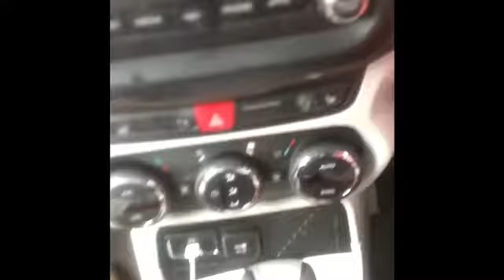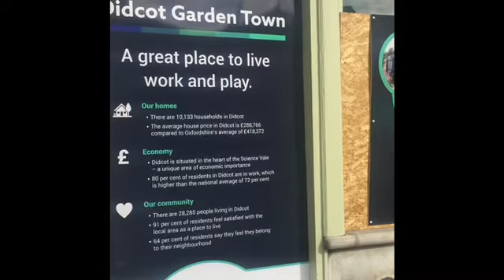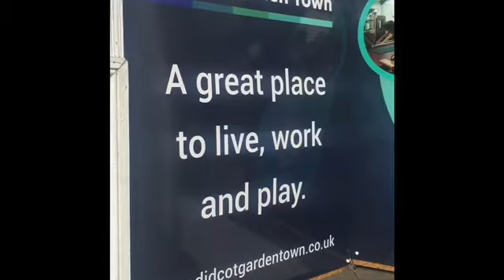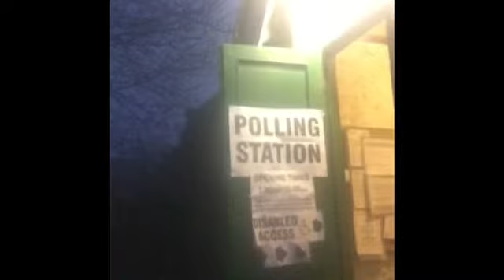August 2020 Reflecting on 2019 Pre-pandemic Days and Coming to Terms With Lockdown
What I enjoyed doing pre-pandemic.  My award-winning poem Didcot Power Tower, I performed in pre-pandemic days.  Eeery or what.  Strange signs started to appear. The day we knew that there would be a Lockdown.  Brexit days gone by.